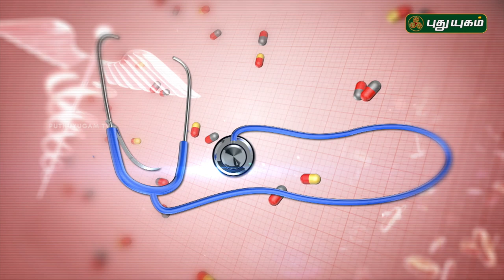Arthritis: Causes, types, and treatments | Doctor On Call | 31/08/2018 | PuthuyugamTV